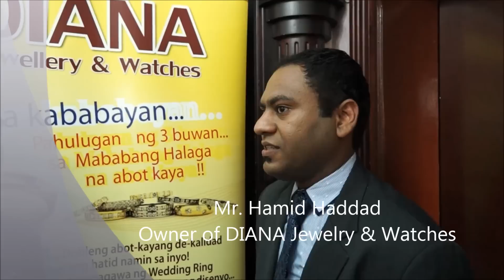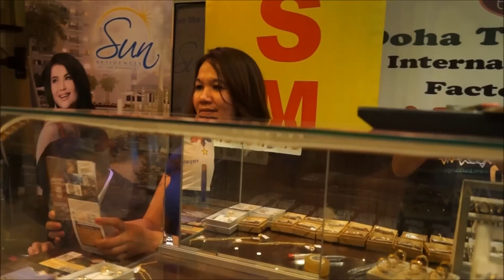DIANA jewelry & watches @ DOHA Trendseter Anniversary